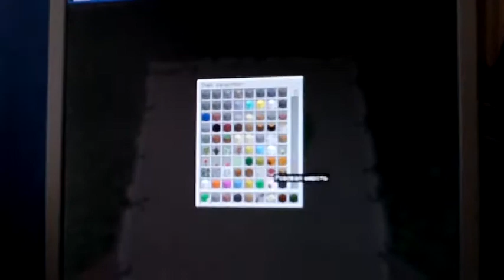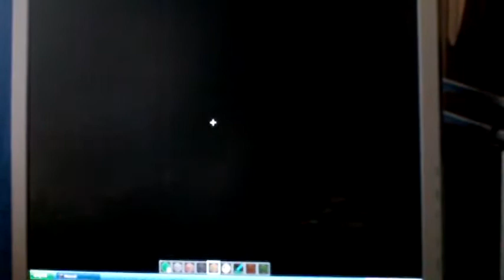IMAG0125.AVI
обсуждение игры на английском языке